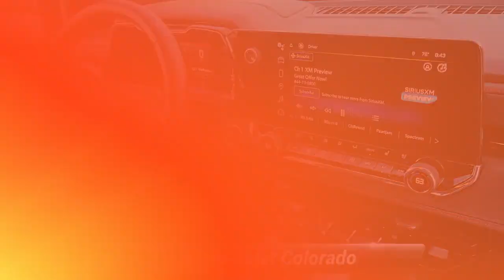Used 2023 Chevrolet Colorado 4WD Z71, Tunkhannock, PA 19092B